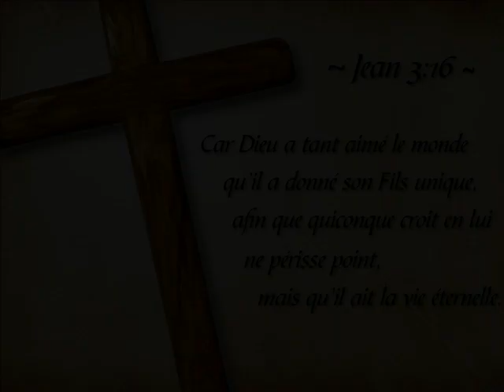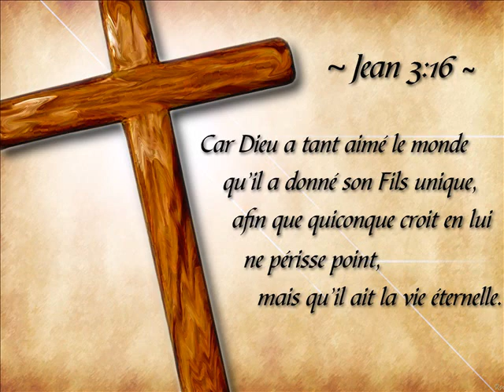Medley de cantiques